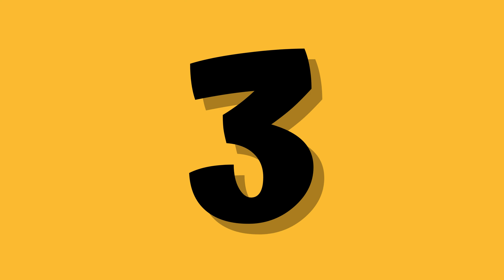Learn Zoo Animal Names for Kids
In this fun and educational video, your kids will learn the names of different zoo animals. They will see colorful images of each animal and hear their names pronounced clearly. This video is perfect for preschoolers, toddlers, and young children.
zoo animals,
kids learning,
educational video,
animal names,
young children,
learning through play,
educational games,
fun learning,
animal sounds,
animal pictures,